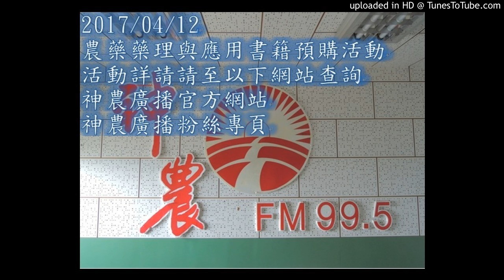20170426 神農補給站(下)